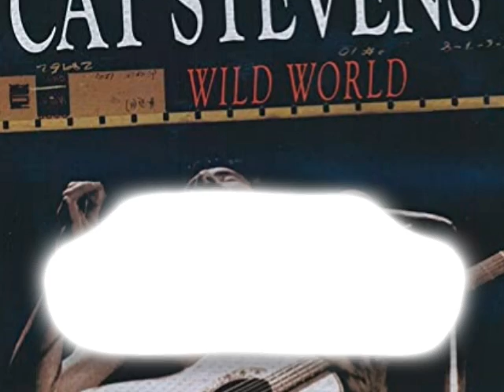Cat Stevens Musical Documentary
1. Moonshadow Live
2. Tuesday's Dead (2:40)
3. Wild World (7:06)
4. How Can I Tell You (10:16)
5. Maybe You're Right (14:58)
6. I Love My Dog (19:23)
7. Into White (22:14)
8. Father And Son (26:32)
9. Bitterblue (28:53)
10. Changes IV (32:00)
11. Where Do The Children Play (35:28)
12. Father and Son (39:00)

Cat Stevens Wild World: A Musical Documentary full DVD was recorded live in concert on November 27, 1971, during the height of his folk-rock popularity. For more of the 'Full Circle' TV Concert on June 8, 1971, in Los Angeles, CA, please

During the early Seventies, Cat Stevens recorded his best-known, legendary albums Tea For The Tillerman, Teaser and the Firecat, and Catch Bull at Four. He is the 24th most popular folk music artist and the 20th most famous music artist overall according to YouGov. Cat Stevens is described by his mostly-baby boomer fans as: Great lyrics, Easy to listen to, Talented, Defines a generation and Poetic.

The British singer-songwriter is now known as Yusuf after converting to Islam in 1977. He left his musical career to devote himself to educational and philanthropic causes in the Muslim community but returned to pop music in 2006.